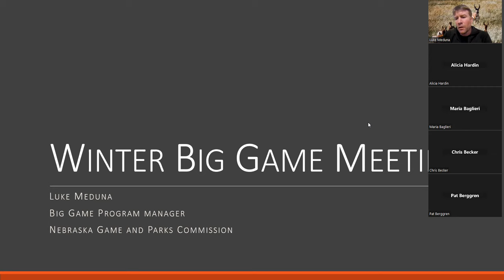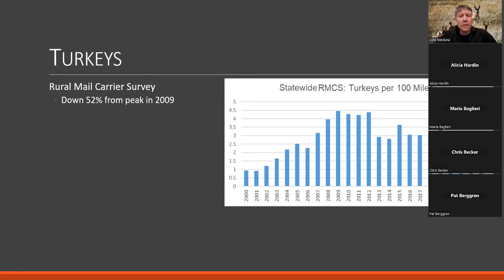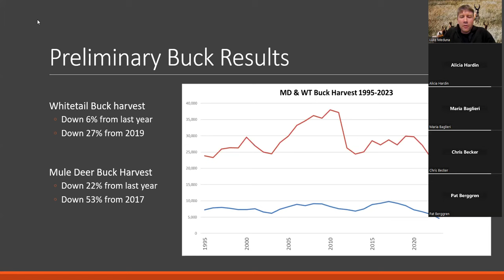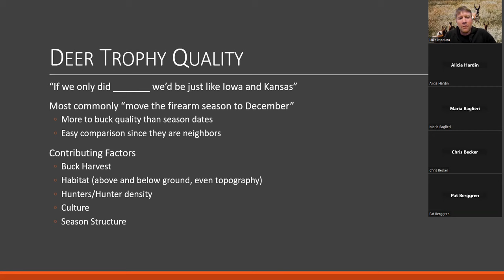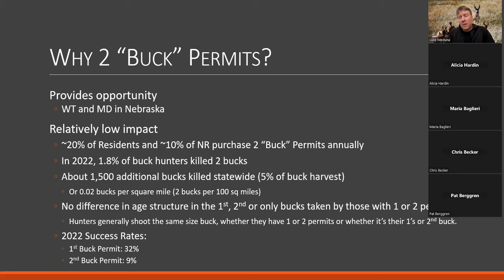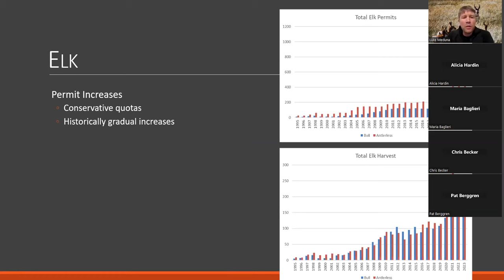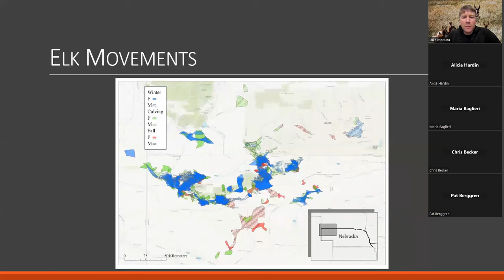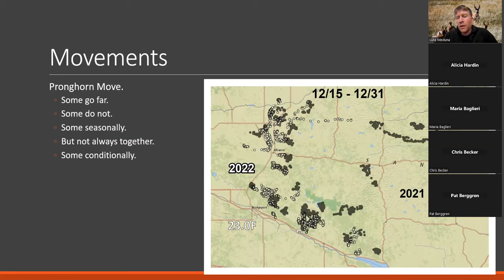2024 Big Game Informational Meeting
Nebraska Game and Parks biologists discussed big game harvest results and season structure during the 2024 Big Game Informational Meeting recorded Jan. 4, 2024.

Attendees were invited to share their feedback on big game issues and ask questions on topics such as big game management, depredation, permits, antlerless harvest, trophy management and diseases.

Learn more about Nebraska Game and Park's wildlife management at OutdoorNebraska.gov/conservation/wildlife-management.